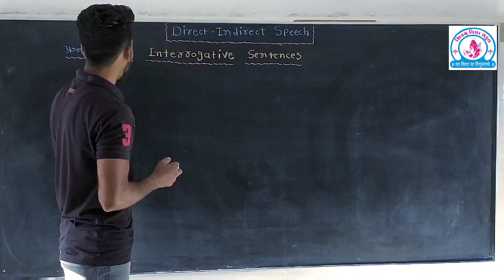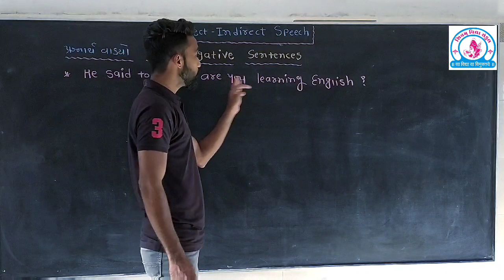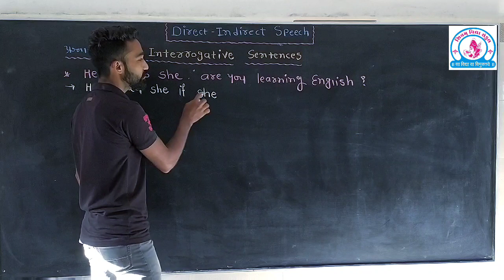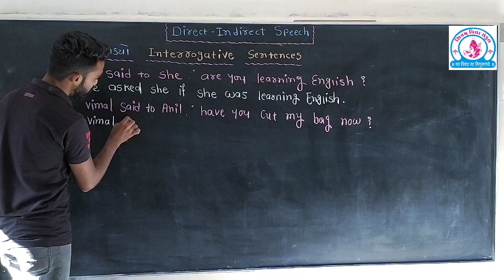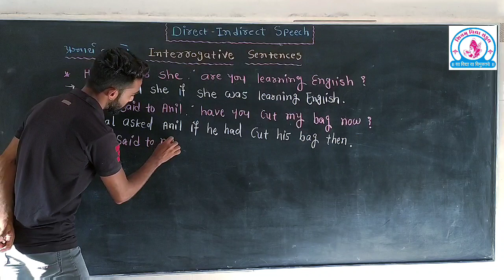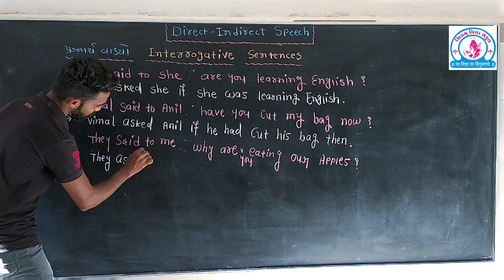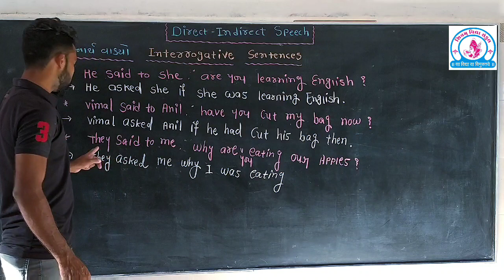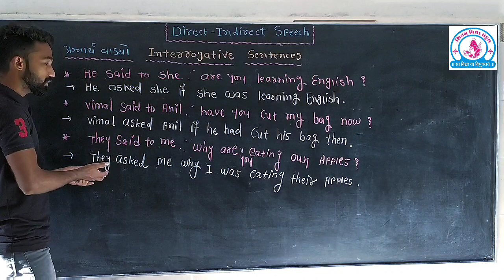Direct indirect speech English શિવમ વિદ્યા સંકુલ-ચિતલ video 17